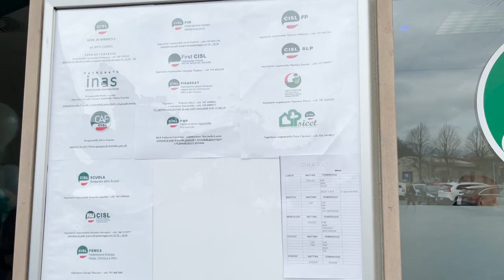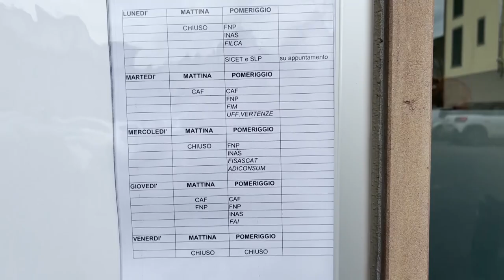Inaugurata la nuova sede CISL di Bibbiena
Inaugurazione ufficiale della nuova sede CISL di Bibbiena nei nuovi locali di Piazza Generale Sacconi 34/35. La nuova sede è già operativa dal 22 dicembre scorso, ma con l’inaugurazione ufficiale diventa a tutti gli effetti al servizio dei cittadini. Presenti al momento inaugurale il Segretario Generale Cisl Toscana Ciro Recce, della Segretaria Cisl Arezzo Silvia Russo il sindaco di Bibbiena Filippo Vagnoli.